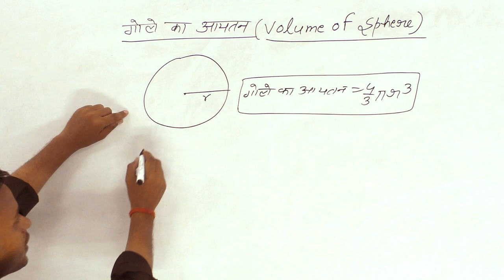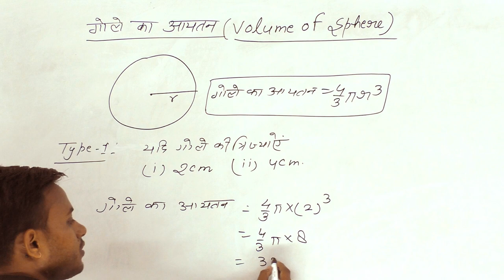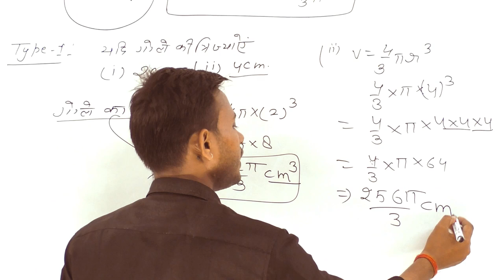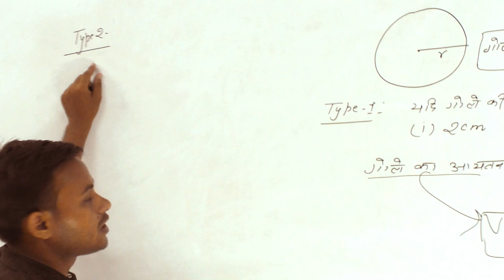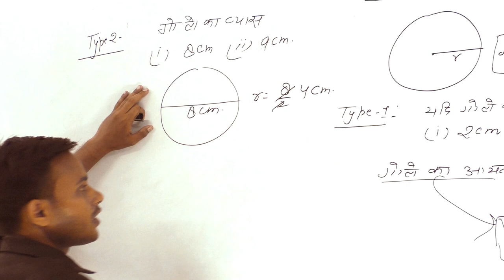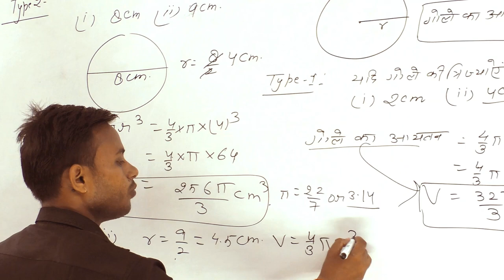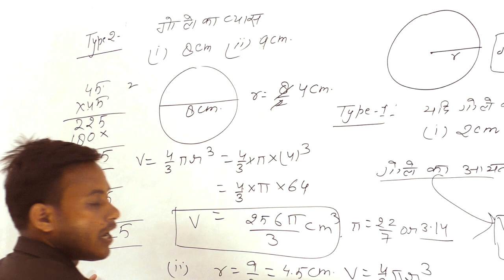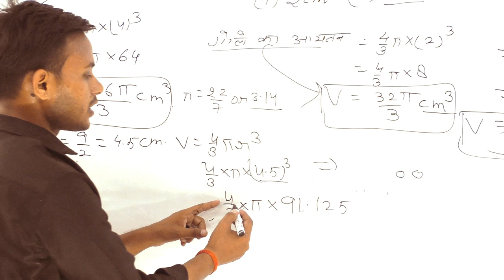गोले का आयतन (Volume of sphere) / R. P. PUBLIC SCHOOLJOGITHER